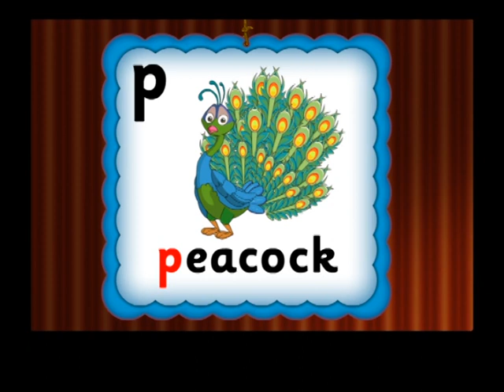std 1 unit 6 PAGE NO 34,35 ANIMAL ALPHABET n,o,p,q